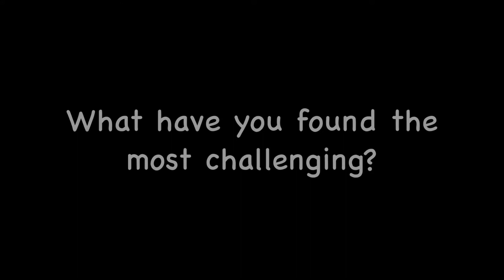'Danny Hero' Backstage Video 2